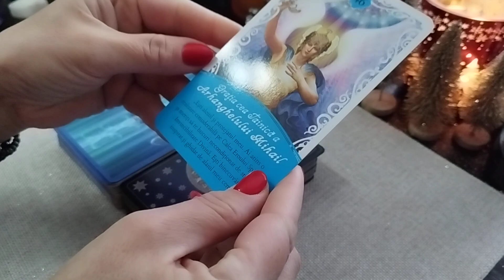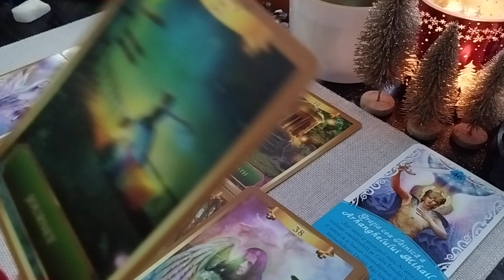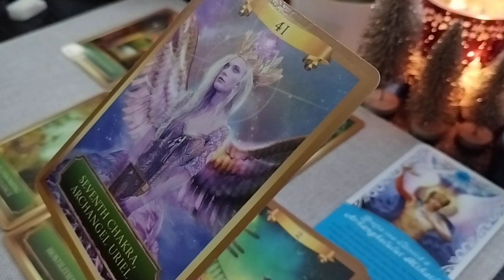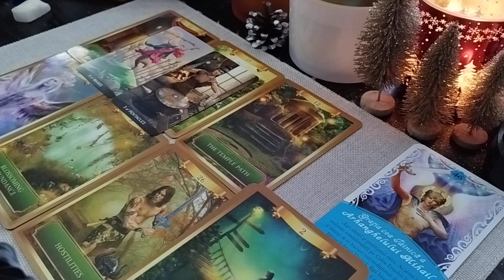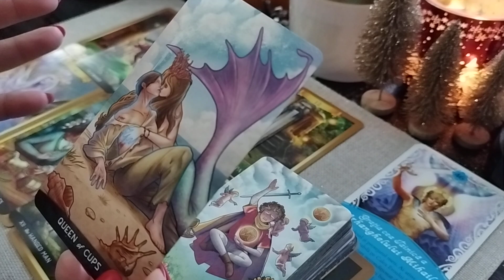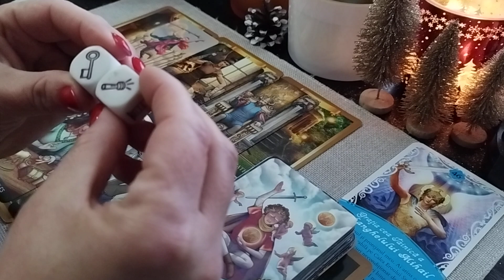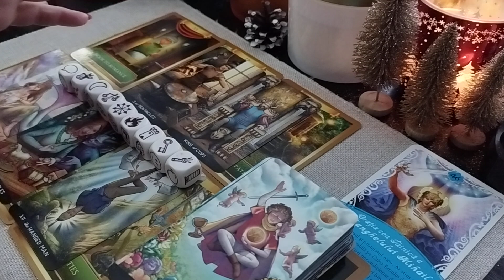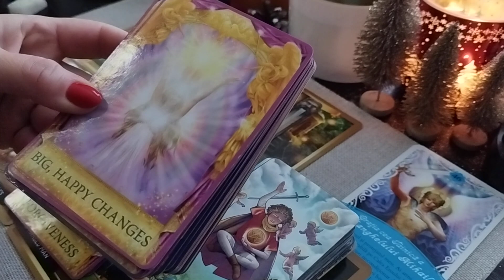♐ SĂGETĂTOR ♐ 25-31.13 Miracolele există!🌈🎉🎉🎉